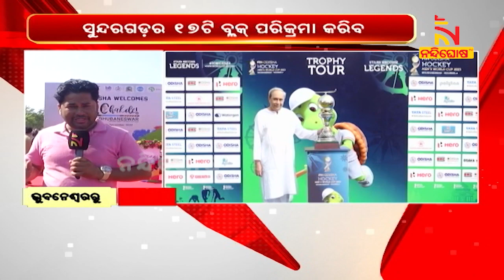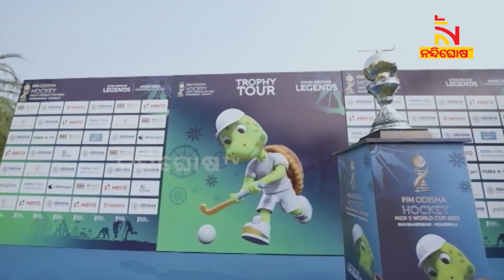ବଢ଼ୁଛି ହକି ବିଶ୍ବକପ ଉତ୍କଣ୍ଠା, ଆଜିଠୁ ଓଡ଼ିଶା ଭ୍ରମଣ କରିବ ହକି ବିଶ୍ୱକପ ଟ୍ରଫି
ବଢୁଛି ହକି ବିଶ୍ବକପ ଉତ୍କଣ୍ଠା । ସାରାଦେଶରେ ପରିକ୍ରମା କରି ଫେରିଲା ଏଫଆଇଏଚ୍ ଓଡ଼ିଶା ହକି ମେନ୍ସ  ଓ୍ବାର୍ଲ୍ଡକପ୍ ଟ୍ରଫି। ଆଜିଠୁ ଓଡ଼ିଶାର ସବୁ ଜିଲ୍ଲା ପରିକ୍ରମା କରିବ ଟ୍ରଫି

* DishTV Channel No: 1367
* Airtel Digital TV Channel No: 611
* TATASky Channel No: 1779
* hathw@y Channel No: 731
* Ortel Channel No: 707
* Videocon d2h Channel No: 840
* SITI Channel No: 17 & 458
* GTPL Channel No: 719
* SUN Direct Channel No: 667
* Asianet Channel No: 219